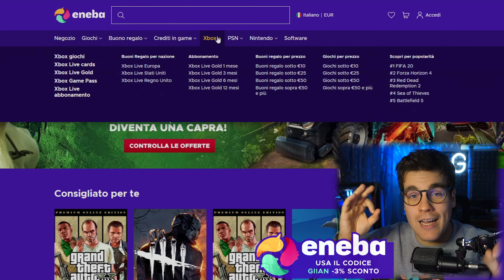ZERO RINCULO SENZA LIVELLARE queste ARMI... BAR e STEN di Vanguard BUILD!! [Warzone Pacific Caldera]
ORARI VIDEO:
- Ogni giorno alle 15:00
🟡💻 LA MIA ATTREZZATURA:
- Elgato HD60s
- Cuffie Astro
- Cuffie Economiche
- Microfono Audio-Technica
- Microfono Economico
- Asta per mic economica
- Asta per mic
- Scheda audio focusrite
- Scheda audio Economica
- Monitor PC
- Monito Gaming
PROGRAMMI USATI:
- Sony Vegas 14
- Photoshop cs6
CANZONE INTRO: HELP PAPA ROACH

EPIC FUNNY MOMENTS - MOMENTI DIVERTENTI SU WARZONE ITA - RECORD
 [Call of Duty Modern Warfare Battle Royale ITA] SEASONE TRE 3
come migliorare su COLD WAR MULTYPLAYER ITA + WARZONE
REACTION IL PLAYER PIÙ FORTE AL MONDO DI WARZONE fixwarzoneita cheater hack